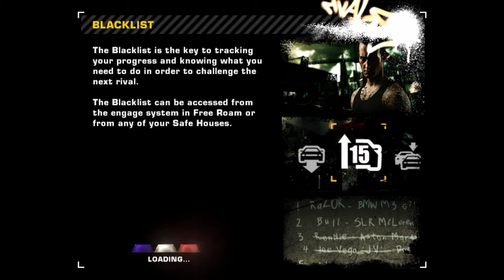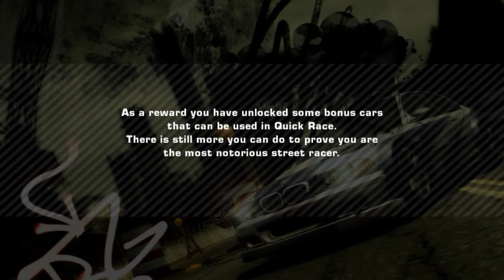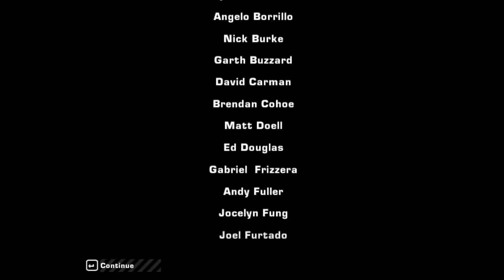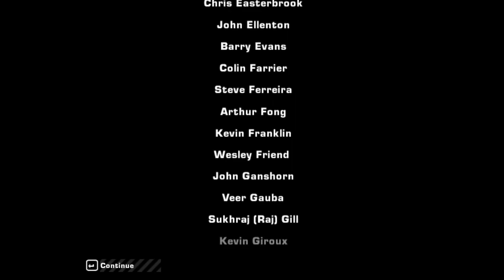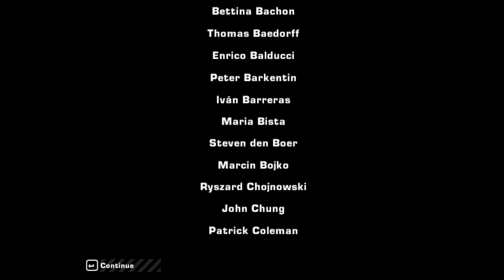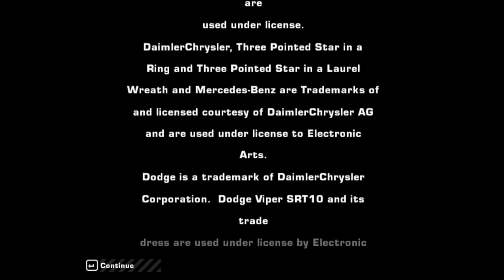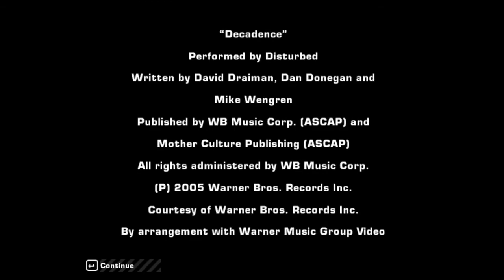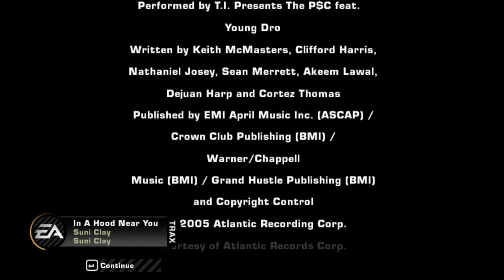Need for Speed: Most Wanted - A Playthrough, Part 160 (End)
Part 160 - The Final Race & End Credits.

A playthrough of Need for Speed: Most Wanted (PC, 2005) including all FMV sequences and story elements. As with my other NFS playthroughs, I try to keep the racing clean and avoid shortcuts where possible.

Widescreen support made possible by ThirteenAG's patch, which can be found . Highly recommended.